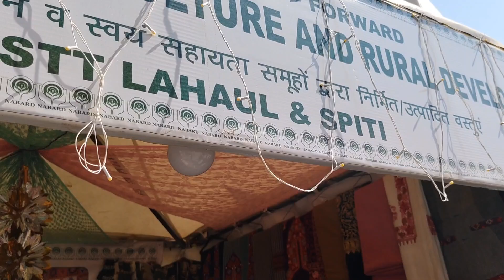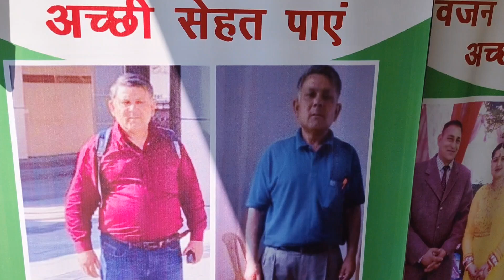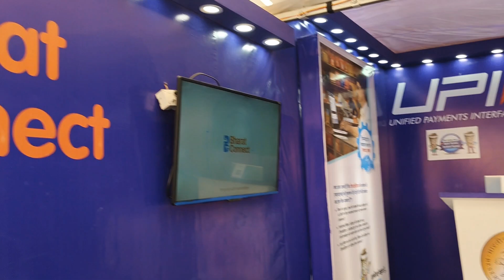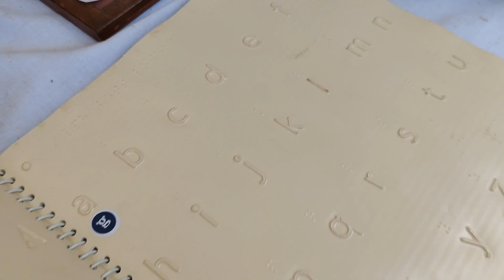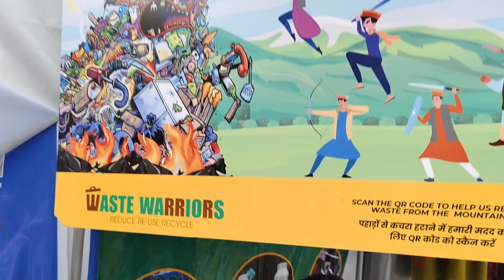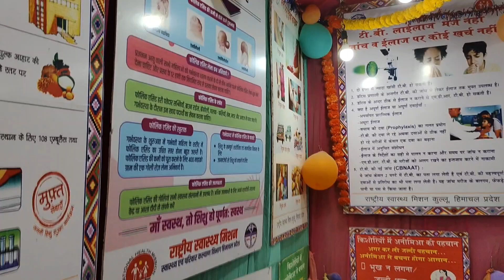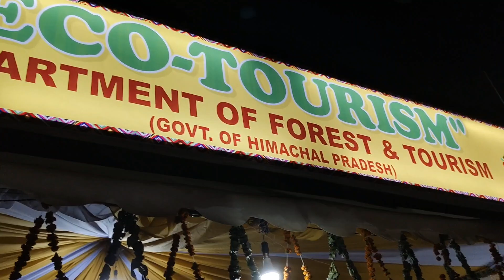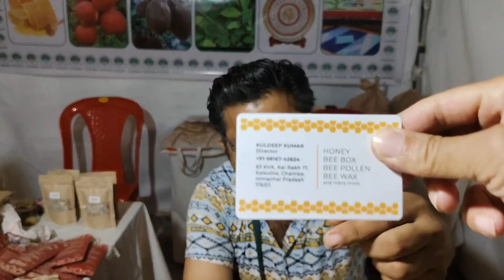Kullu Dussehra exhibition shops || 18 October 2024